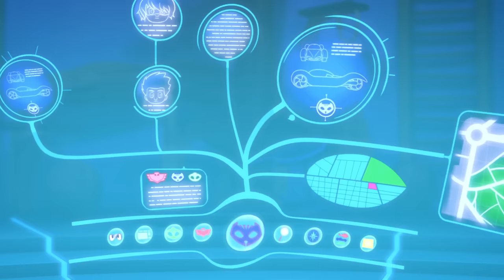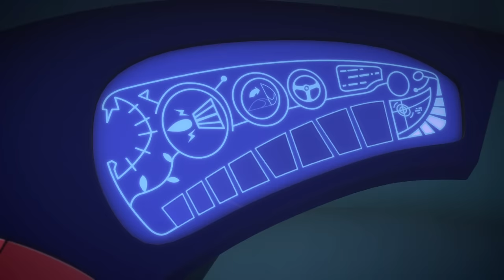PJ Masks Funny Colors - Season 1 Episode 13 - Kids Videos